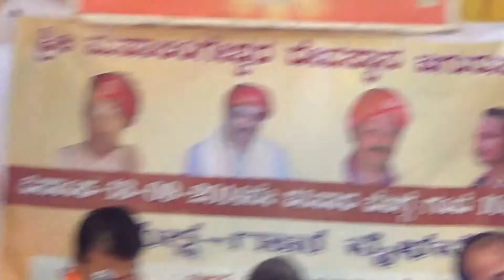Yakshagana -- Gaana vaibhava - 14 - Murali krishna shastri tenkabailu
Maddale Guru Prasad Bolinjadka  -
Niroopane; Subraya holla kasaragod -
Held at Shri Mahalingeshwara temple ,Chigurupade, Miyapadvu .